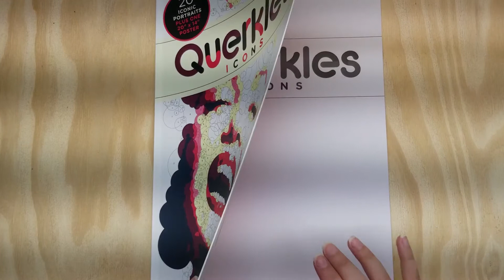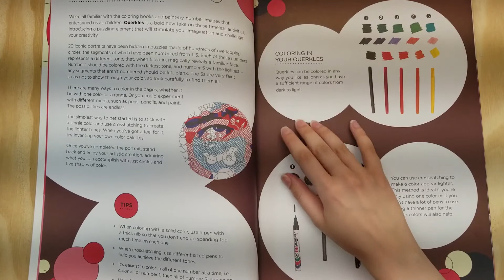ASMR | Colour With Me | Coloured Markers | Tapping, Scribbling, Page Turning Sounds (No Talking)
Hey there lovely viewer! Thanks for joining me for another video.
In today's video, I complete a colouring page of Marilyn Monroe using coloured markers. I find these colour by number style colouring pages a lot of fun while also helping me relax. I hope you find watching this video just as relaxing as you listen to the tapping, scribbling, page turning and marker sounds created throughout this process.